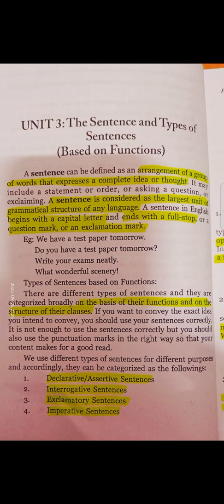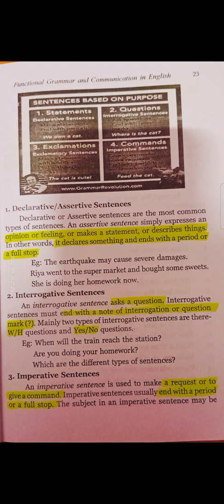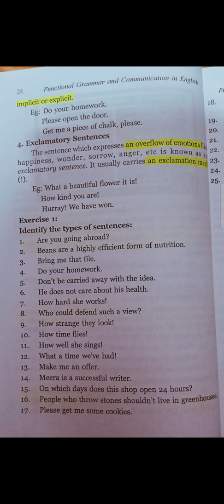Functional Grammar and Communication in English Unit-3 Types of Sentences based on Functions